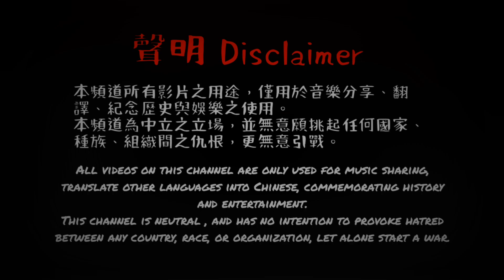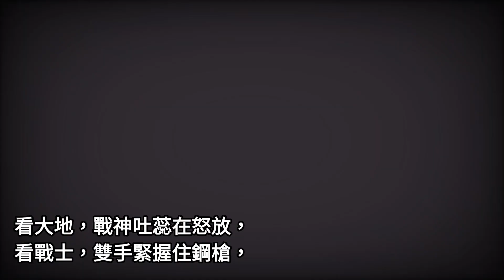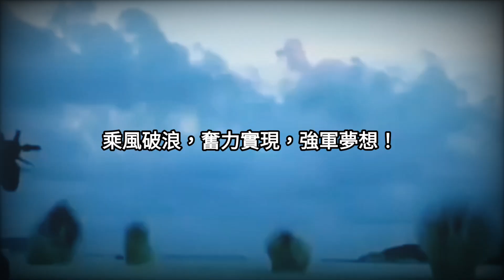March of Steel Torrent 钢铁洪流进行曲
鋼鐵洪流進行曲一曲，由中國人民解放軍軍樂團創作，李旭昊作詞、袁渭清填詞。